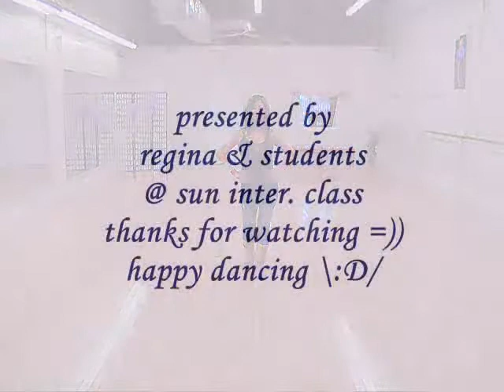Oyeme 2011 - line dance (dance & walk through)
NOTE : walk through from 4:28

line dance oyeme 2011
Choreographed by: Joenan, Australia (Oct 11)
32 Count: 4 Wall
Beginner Line Dance